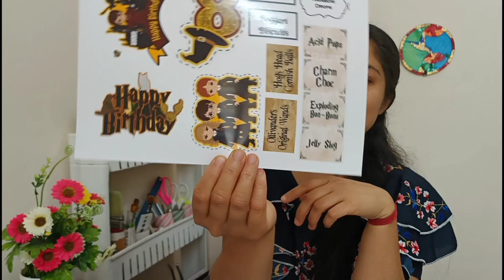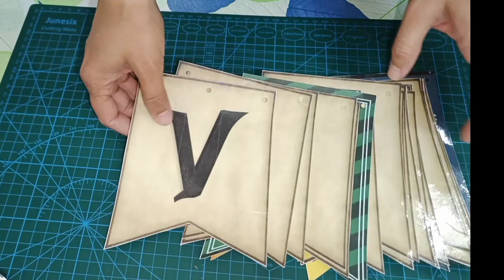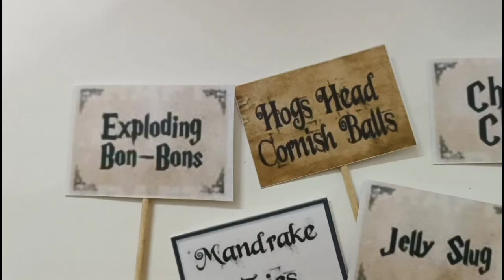Trying My Favorite Birthday celebration | Birthday Party Decorations | craft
Trying My Favorite Birthday celebration | Birthday celebration | Birthday Party Decorations | craft | art | How to make Birthday Decoration at Home | Harry Potter Birthday Decoration | Harry Potter part -1

Must Watch .